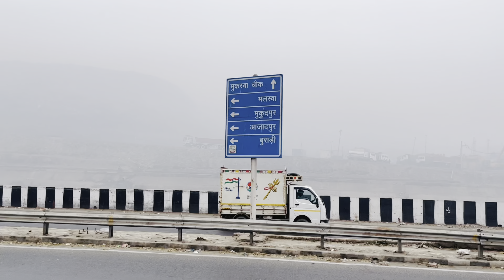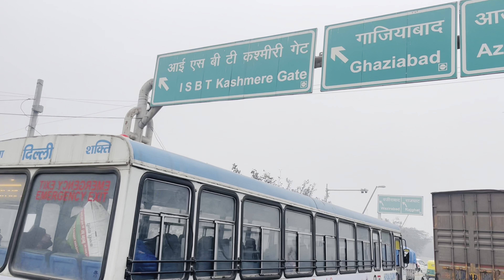💥 Rokk De Mitrr 😂 Haryana Roadways 🚌 Ka Safrr 🥶 @Mr.KamBozVlogs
⁠@Mr.Kam_BozVeVo Presents

Rokk De Mitrrr 😂 Haryana Roadways Ka Safrr 🥶 @HaryanaRoadwaysOfficial1999

Like || Share || Watching || Love

Thankx To Watch Video To Keep Support & Love 🙏

newvlog travelvlog Haryanaroadways Haryanaroadways vlogs haryanavlogs haryanvivlogs haryanaroadwaysvlogs delhivlogs newdelhivlogs